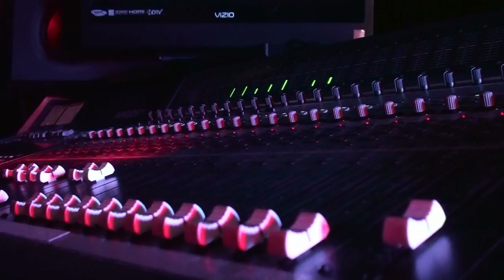How Long has this Been Going On By 13th Hourglass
13th Hourglass perform "How Long Has This Been Going On" from their "The Boys Are Back In Town" collection.  Performing are singer, lead guitarist, Forrest Higgins; vocals and guitarist Tommy Turner; vocals and bass, Robert Lewis; vocals and drums, Larry Kennedy. . The videography, photography, and audio/visual mastering was done by Tony Tarnok at WoodSong Enterprises.